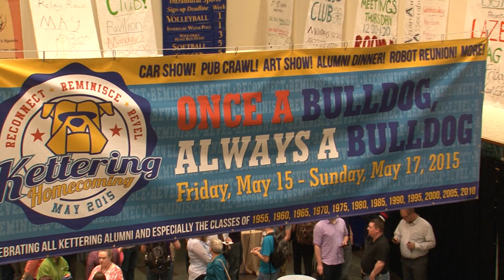Faculty and Alumni Honor Wall Unveiling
Kettering President Dr. Robert McMahan along with faculty, staff and alumni unveiled the Distinguished Faculty and Alumni Honor Wall in the Great Court on Friday May 15, 2015.